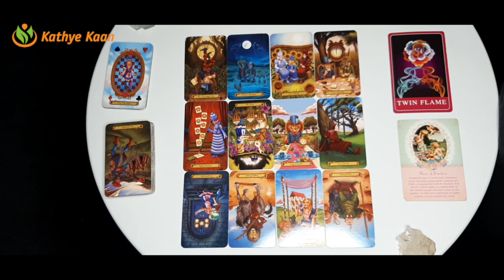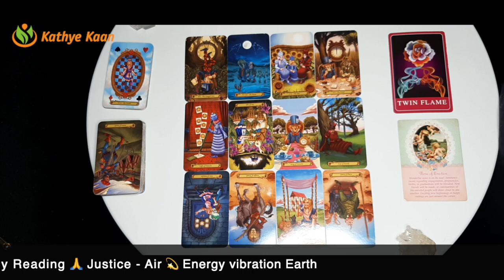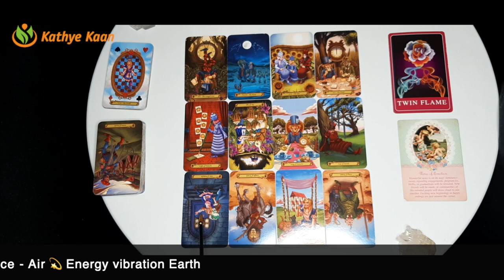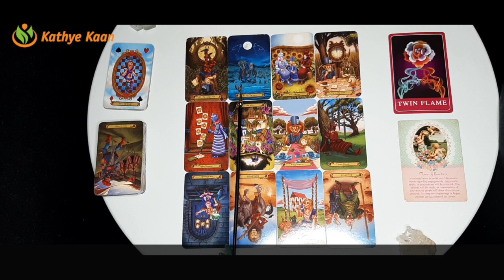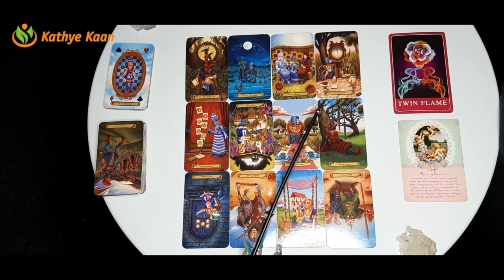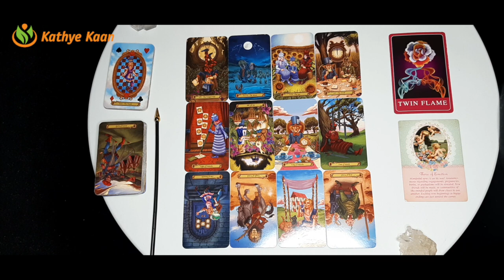SAGITTARIUS FEBRUARY 2021 💝 End to deception Twin Flame is here 💖 🙏 MONTHLY TAROT HOROSCOPE READING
Kathye